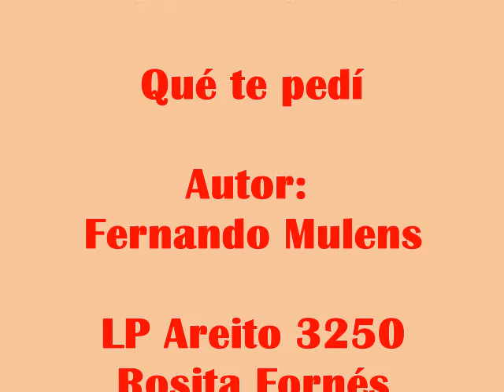ROSITA FORNÉS * Qué te pedí / Fernando Mulens * TELEVISA 1987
Durante un viaje a la Ciudad de México para participar en el rodaje de algunas escenas de la coproducción cubano-mexicana “Hoy como ayer” o “El bárbaro del ritmo”, Rosita se presenta en el espacio matutino de Televisa MUNDO LATINO, allí la entrevistarían y haría tres temas musicales. Uno de ellos, el bolero Que te pedí de Fernando Mulens, que grabara en su primer LP con la EGREM en 1965.